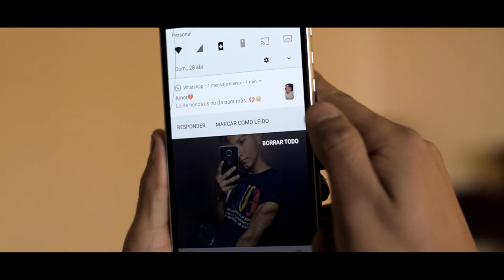FLORES - Moya ft. Lucas Espíndola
Muchas gracias a todos por la buena onda y por el amor ❤